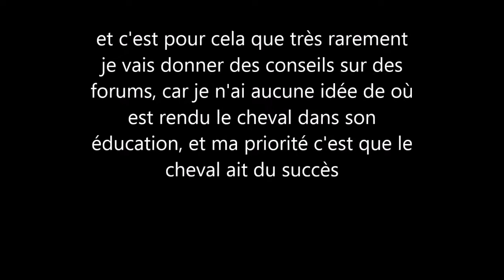j'ai peur des serpents, aidez votre cheval à réussir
Vous voulez aider votre cheval? toutes les étapes sur mon site web